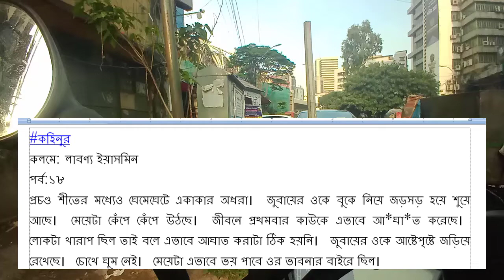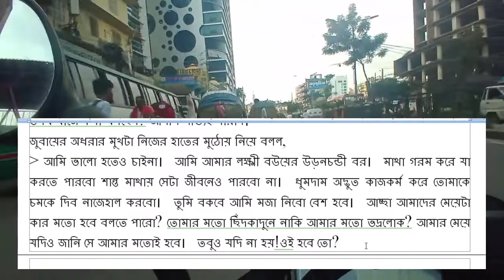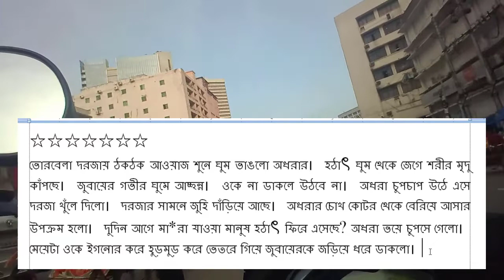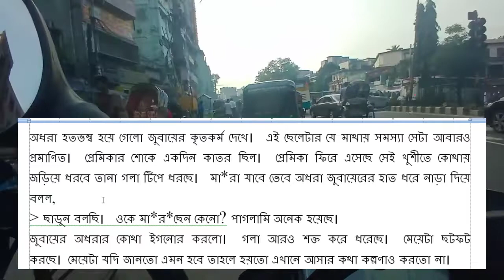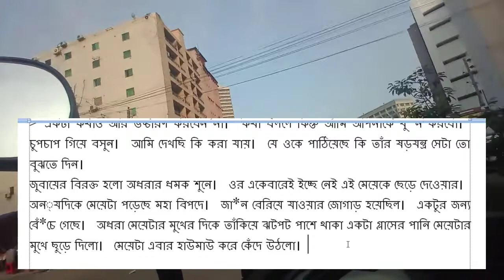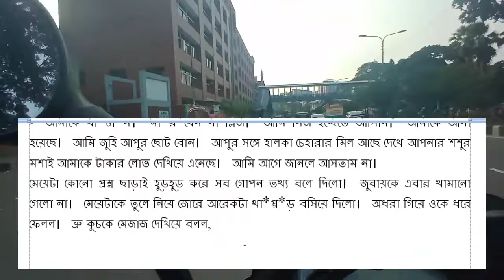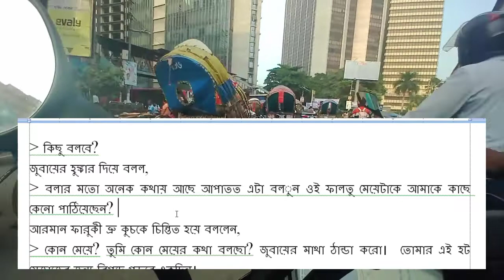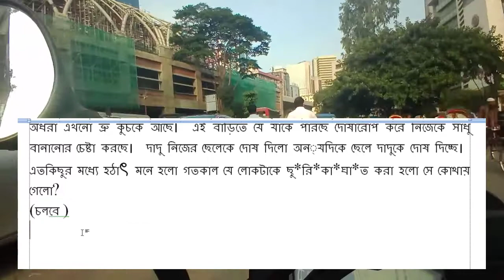কহিনুর ।। পর্ব 18 ।। kohinur।। মিষ্টি প্রেমের কষ্টের গল্প।। bangla sad valobasar golpo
গল্প : কহিনুর
লেখক/লেখিকা:  লাবণ্য ইয়াসমিন
ভিডিও : রাজু ইসলাম
কণ্ঠ : রাজু ইসলাম

all episodes love story,
All Episodes,
bangla best love story,
bangla golpo,
bangla new love story,
bangla nice love story,
Bangla romantic valobasar golpo,
bangla sad love story,
bangla valobasar romantic golpo 2022,
bangla valobasar romantic song,
bd broken heart bangla love story bd,
bd broken heart love story bd,
bd love story,
bhuter golpo,
emotional love story,
fm 94.4 love story,
fm radio premer golpo bangla,
golpo gulo mitthe chilo,
golpo kotha golpo bhoot,
golpo poka love story golpo,
golpo poka love story,
golpo poka,
golpo poka,
heart touching love story,
Husband Wife Romantic Stories,
koster premer golpo,
koster valobasar golpo 2022,
kothon by kollol golpo holeo shotti,
Love Romantic Stories,
Love Stories,
love story bd plus,
love story bd,
love story drama,
love story hard,
love story new,
love story,
Loves Diary,
movie premer golpo kahini,
natok valobasar golpo,
New Romantic Stories,
New romantic valobasar golpo,
new valobasar golpo,
nice love story bangla,
nice love story,
Nil's Diary,
Opu's Story,
picture love story,
premer golpo 2022,
premer golpo bangla,
premer golpo natok,
premer golpo new 2022,
premer golpo,
radio valobasar2022,
Romantic Stories 2022,
Romantic Stories Bangla,
Romantic Stories,
romantic valobasar golpo,
sad valobasar golpo,
Sager Golpo,
story love story,
sunday suspense premer golpo,
valobasar golpo fm,
valobasar golpo new 2022,
valobasar golpo,
valobasar romantic gan,
valobasar romantic golpo 2022,
valobasar romantic golpo,
valobasar romantic kotha bangla,
valobasar romantic kotha,
valobasar romantic song,
valobasar romantic status,
valobasar রোমান্টিক গান bangla,
valobasar রোমান্টিক গান,
voice Romantic Stories,
voice রোমান্টিক গল্প,
Wives Want To Hear Romantic Stories,
অসমাপ্ত ভালোবাসা,
আবেগি মন,
কষ্টের প্রেমের গল্প,
কষ্টের ভালোবাসার কাহিনী,
কষ্টের ভালোবাসার গল্প,
ছবি ভালোবাসার গল্প কাহিনী,
নতুন প্রেমের গল্প,
নতুন ভালোবাসার গল্প,
নতুন রোমান্টিক গল্প,
নাটক,
নিলস ডায়েরী,
প্রেম গল্প,
প্রেমের গল্প 2022,
প্রেমের গল্প কাহিনী,
প্রেমের গল্প নাটক,
প্রেমের গল্প,
প্রেমের গল্প,
প্রেমের রোমান্টিক গল্প,
বউ রোমান্টিক গল্প শুনতে চাই,
ভালোবাসার কাহিনী গল্প,
ভালোবাসার কাহিনী গান,
ভালোবাসার কাহিনী ছবি,
ভালোবাসার কাহিনী,
ভালোবাসার কাহিনীর গান,
ভালোবাসার গল্প fm 94.4,
ভালোবাসার গল্প,
মুভি ভালোবাসার কাহিনী ভিডিও,
রোমান্টিক গল্প 2022,
রোমান্টিক গল্প বাংলা,
রোমান্টিক গল্প,
রোমান্টিক ভালোবাসার গল্প,
সকল পর্ব,
স্বামী স্ত্রী রোমান্টিক গল্প,
bangla best heart touching love story,
heart touching,
গল্প পোকা,